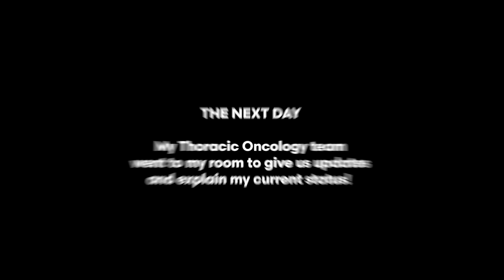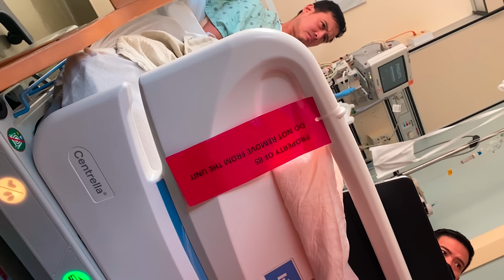TO FIGHT OR NOT TO FIGHT?! | HANSEN NICHOLS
Hey fighters and survivors out there! Sorry for the delays in the release of my videos that are supposed to keep you all posted. I didn't realize how extremely hard it is to document/film/edit while doing treatments! I am almost there getting you realtime updates as to where I am currently.  Thank you for your patience and understanding as this content is all real, just a little behind because of what I am currently going through! I am filled with so much gratitude that you are all still following my journey despite the circumstance and delays...

Canon EOS M50 Mark II + EF-M 15-45mm
Rode VideoMic GO Lightweight
JOBY Gorillapod 1K Stand
Mirrorless Camera Strap
Shure MV88 iOS Microphone
GoPro 9
DJI OSMO Mobile 3